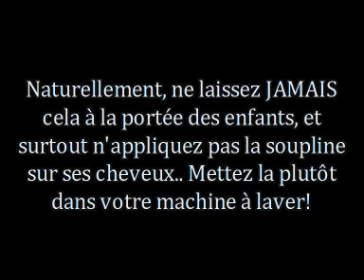Détournement de pub - Soupline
Votre enfant ou votre petit(e) frère/soeur vous casse les couilles ? Droguez le à la Soupline ! Ses agents assouplissants rendent le cerveau tout mou. Veuillez l'enfermer après application.

N'hésitez pas à aller sur mon skyblog!